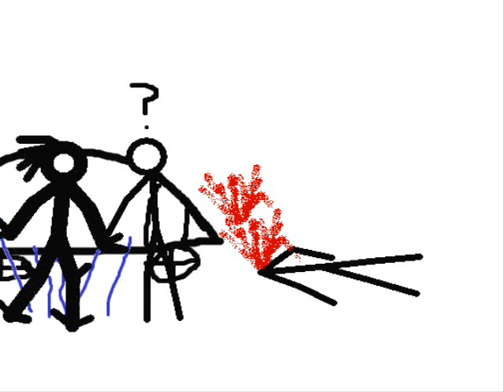HermanoBruce vs xx00091xx (Torneo De Pivot) - Muy Pronto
aki are un torneo xD, de mis suscriptores... saludos, primero luchara xx00091xx vs hermano bruce, por q siento q se parecen xD